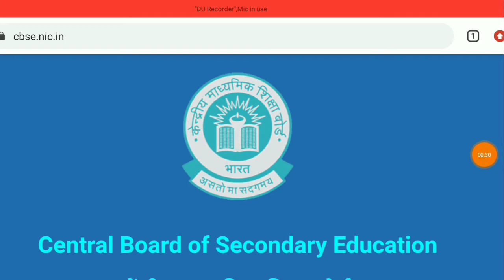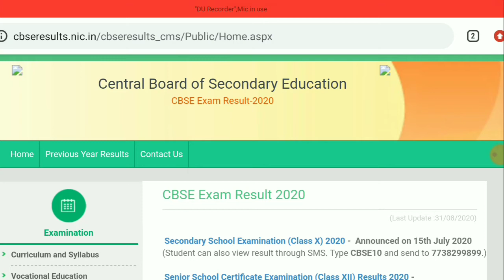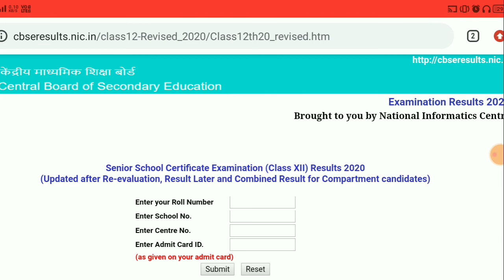CBSE 12th Class Re-evaluation Result declared || जाने कैसे चैक करें अपना रिजल्ट